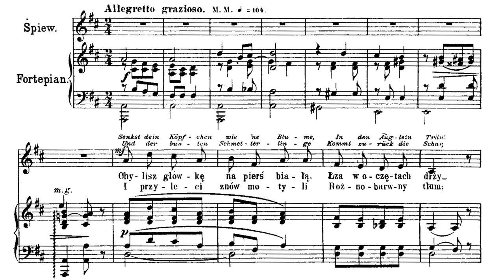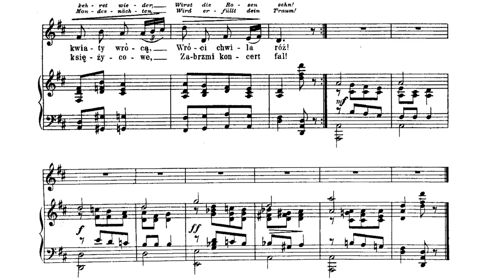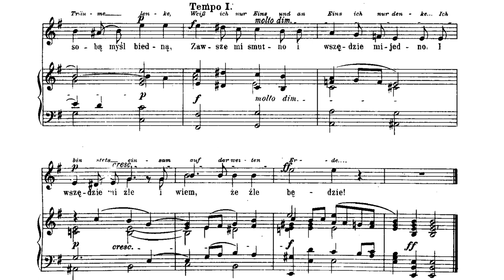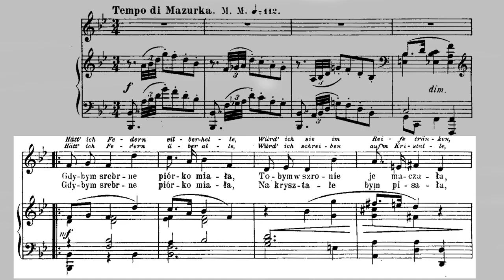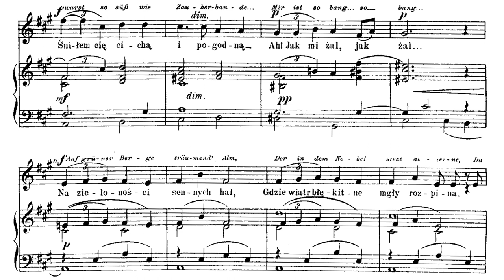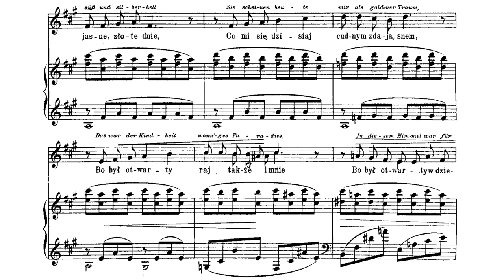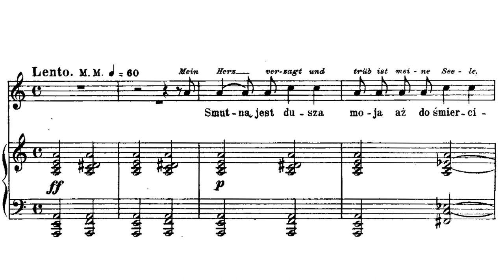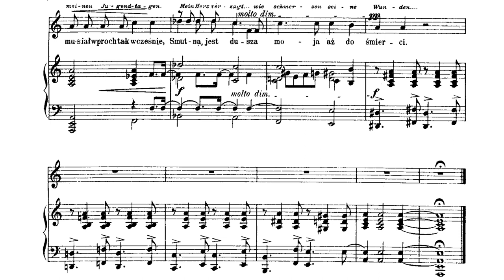Mieczysław Karłowicz - Six Songs Op. 1 (Rappé, Poblocka)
Alto: Jadwiga Rappe
Pianist: Ewa Poblocka

0:00 - Zasmuconej / The Afflicted - librettist: Kazimierz Gliński
2:18 - Skąd Pierwsze Gwiazdy na Niebie Zaświęcią / Whence the First Stars in the Sky Shine - librettist: Juliusz Słowacki
3:47 - Na Śniegu / On the Snow - librettist: Maria Konopnicka
5:16 - Zawód / Disappointment - librettist: Kazimierz Przerwa-Tetmajer
7:21 - Pamiętam Ciche, Jasne, Złote Dnie / I Remember the Quiet, Bright, Golden Days - librettist: Kazimierz Przerwa-Tetmajer
8:52 - Smutną jest Dusza Moja aż do Śmierci / My Soul Aches to the Point of Death - librettist: Kazimierz Przerwa-Tetmajer

Mieczysław Karłowicz (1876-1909) was a member of the 'Young Poland' group and an accomplished symphonic composer. On top of composition, he was a member of the Warsaw Musical Society, for which he ran a string orchestra. He was most accomplished in the genre of the symphonic poem, but his violin concerto and his 'Rebirth' symphony are both excellent works as well. Unfortunately, Karłowicz died in his early 40's in an avalanche in the Tatra mountains.

Here, we have a cycle of art songs that are filled with themes of death, sadness, and regret. The individual songs come together to form a comprehensive whole, which, of course, tells a story of its own.

The translation for the lyrics are available in the subtitles and down below.

I. The saddened (Kazimierz Gliński)

You incline your head on a white chest,
A tear trembles in your eyes
What happened to you, little girl?
Where did these big tears come from?

Maybe in the moments of realization
of vanished hearts and nightmares
You feel the bliss of reminisces from long ago,
The charm of those age’d daydreams?

Maybe the roses saddened you,
That they have wilted already?
Spring’ll come back, the flowers will return,
The moment of roses’ll return.

And the butterflies will fly back,
In a multicolored throng.
The birch tree will nod its long curls,
It will strike in a murmur, stirring.

From a dream, the earth revives itself,
Warm rain falls.
In fragrant groves, a song is hummed by,
A nightingale, a bard, and seer.

Everything will be valuable, new,
In joy, sorrow endures.
The moonlit nights’ll return,
The concert of the waves will resound.

II. Whence the First Stars Shine (Juliusz Słowacki)

Whence the first stars shine,
There I’ll go, up to the edge of the dark cliffs.
I’ll look at the swans flying through the heavens

And I’ll fly about where they did.

Because here and there overseas and everywhere,
Wherever I go, before me I send a poor thought,
I am always sad and everywhere is the same;

And everywhere is bad for me and, I know, that bad will it be.

III. On the snow (Maria Konopnicka)

If I had a little silver pen,
I would dunk it in the hoar-frost,
In the early morning hoar-frost, in the meadow,
Where the diamonds lay, trembling,
They lay trembling, scattered,
Painted by the pale sun,
On our meadow!

I would write on the crystal,
On the crystal, on this water,
That froze over in clear ice,
Neither going nor swimming,
Only murmuring somewhere in the depths,
On our water!

For winter songs
Whether blossoms, or dawns,
Or the azures of the sky,
Only the snowy plains are necessary for me,
Only the frozen pearls of hoar-frost,
Only the ringing of death’s bells,
Only the tears are necessary!

IV. Disillusionment (Kazimierz Przerwa-Tetmajer)
I rocked you among the waves
Of my dreams, like a pine somewhere on the waterside,
I dreamed you were quiet and pleasant
Oh how sorry I am, how sorry…

On the greenery of the dreamy mountain pasture,
Where the wind unclasps the blue mist,
you were for me, girl, the only one

All around, the spruces resounded in the distance
With some quiet, eternal prayer
There, you were to me something like the sun

V. I remember quiet, bright, golden days (Kazimierz Przerwa-Tetmajer)

I remember quiet, bright, golden days,
That today seem like a wonderful dream,
Because paradise was open to me too,
In my childhood.

I sometimes think that I only sleep,
That my whole life was a dream –
I’ll wake up and I’ll find the paradise I had
In my childhood.

VI. My soul aches to the point of death (Kazimierz Przerwa-Tetmajer)

My soul aches to the point of death,
I lower my hands, let whatever may be,
No blow will penetrate my brain anymore,
Because I have already driven away all hope.

And here I stand, silent as in a dream,
Over the urn are my desires, smashed to pieces,
And that I had throw it off into the ashes so early…

One can find the Polish lyrics by going to IMSLP and clicking on the op.1 page and following the links embedded in the "Movements/Sections" section.